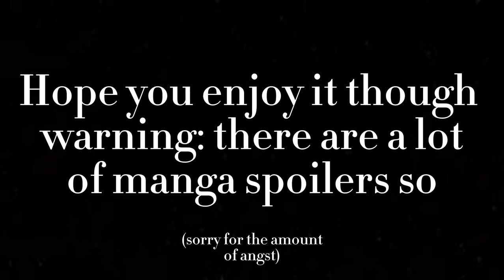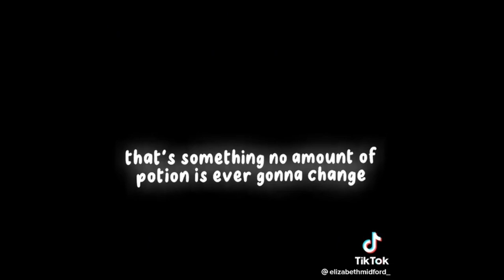Black Butler/Elizabeth Midford edits pt 1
TikToks are not mine